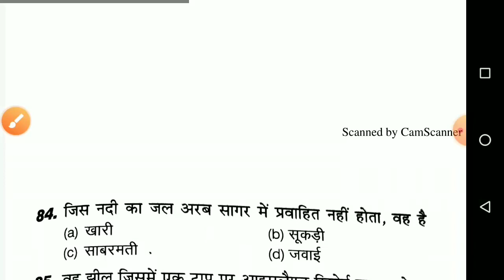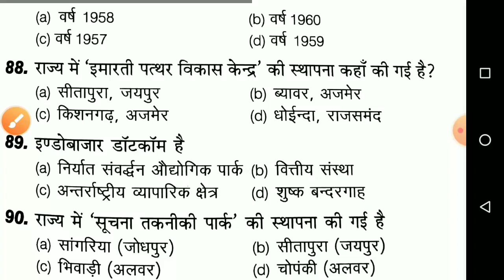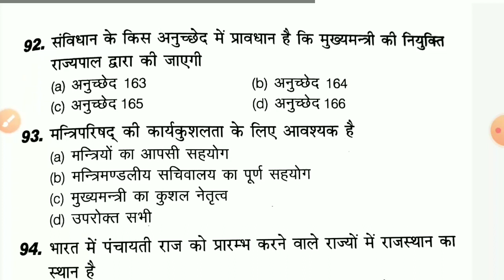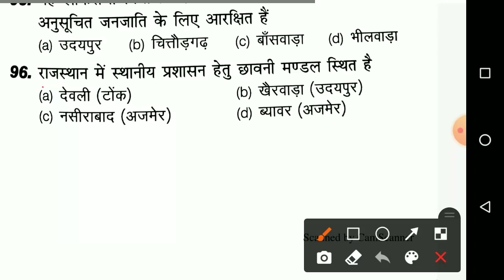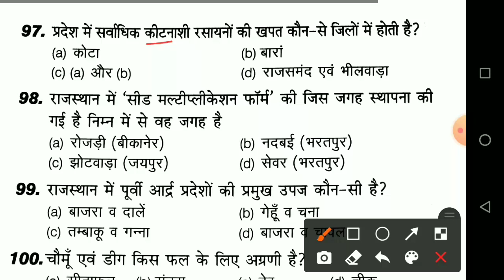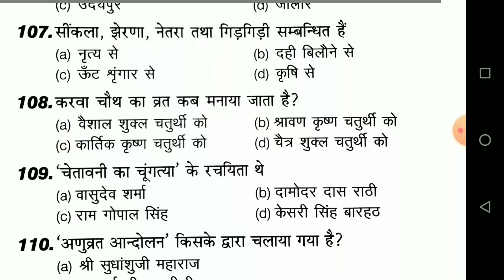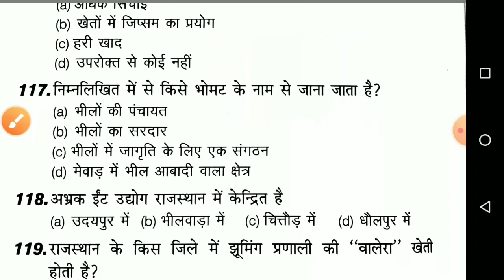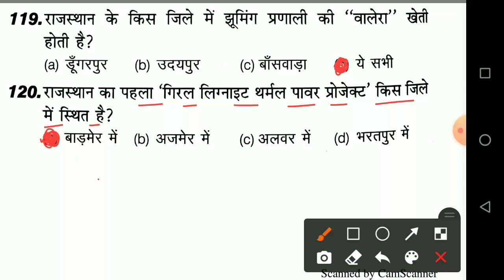BSTC Exam 2021 - 31 August Full Paper Solution//BSTC 31 August imp Rajasthan GK Question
ptet admit card rajasthan
rajasthan ptet today news
ptet exam kab hoga
ptet exam news
ptet pariksha kab hogi
rajasthan ptet new update 2021